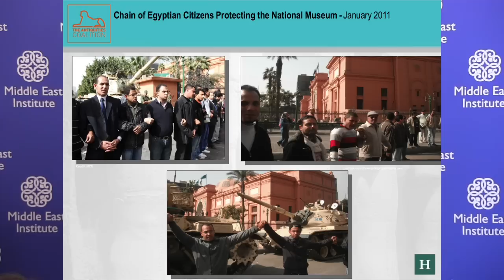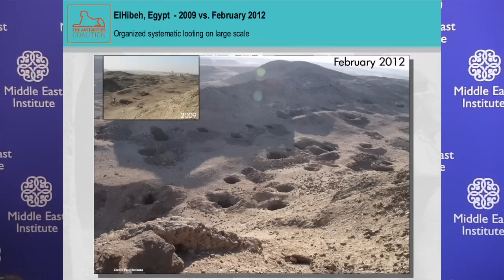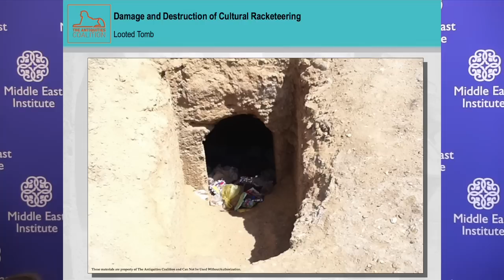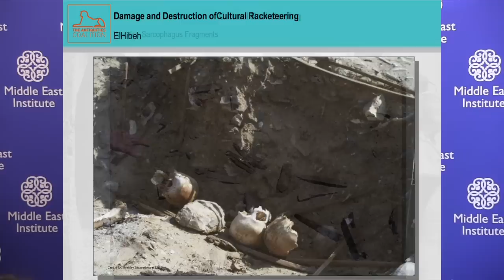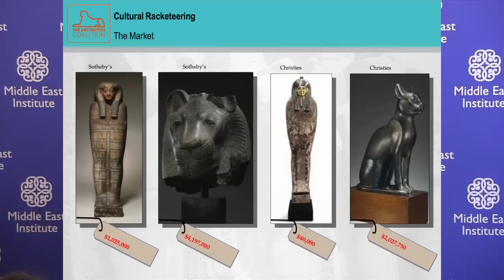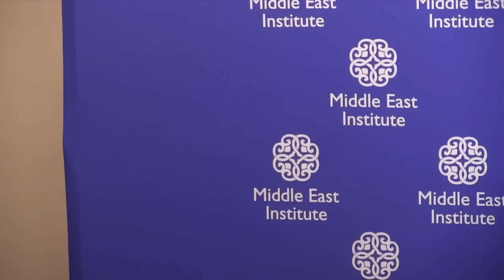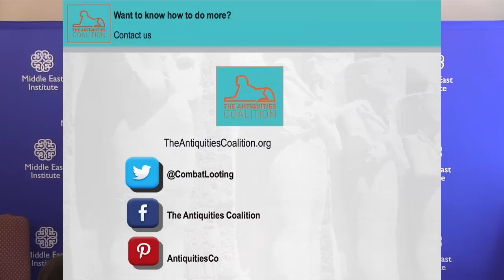Stolen Heritage: Cultural Racketeering in Egypt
April 24, 2014 - Cultural racketeering, the systematic theft of art and antiquities by organized crime, has increased at Egyptian archaeological sites by as much as 1000% in the past three years, with devastating consequences for the country's priceless cultural heritage. The Middle East Institute is pleased to host Deborah Lehr, founder of the International Coalition for the Protection of Egyptian Antiquities, for a discussion about the sharp rise of looting and racketeering, the damage it is doing to Egypt's critical tourism sector, and what Egypt and the international community can do to address the problem.